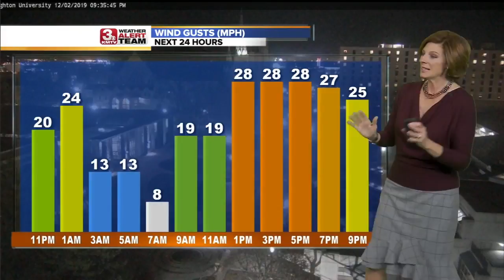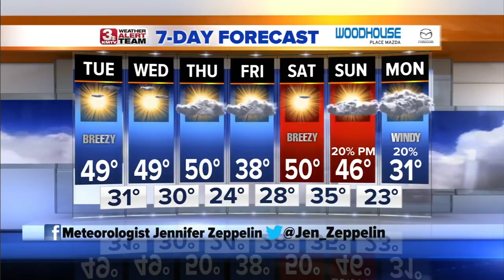Jennifer's Tuesday Forecast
Not as cold in the morning which will help us to warm to near 50 in the afternoon.